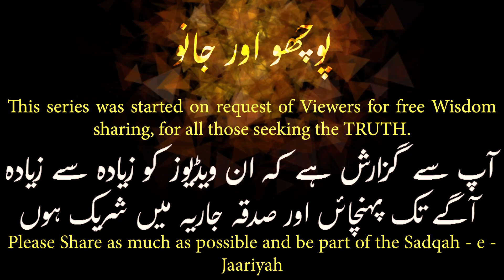Tips to make Marriages Easy | Couple Goals | Marriage Advice | Faiez Seyal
Marriages have become hard. Lets find out what was needed to make marriages simple and easy for men and women, in this video by Faiez Seyal.